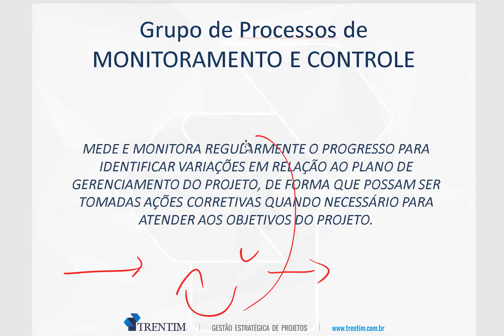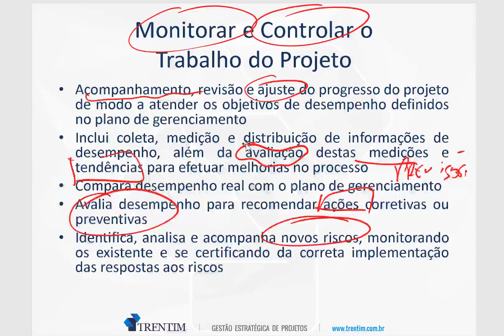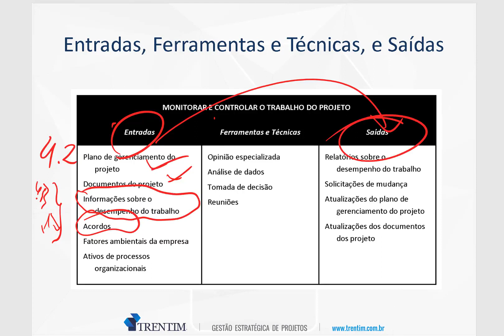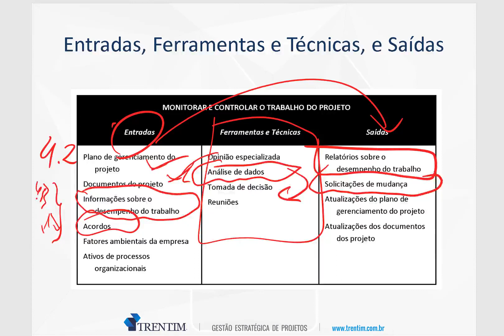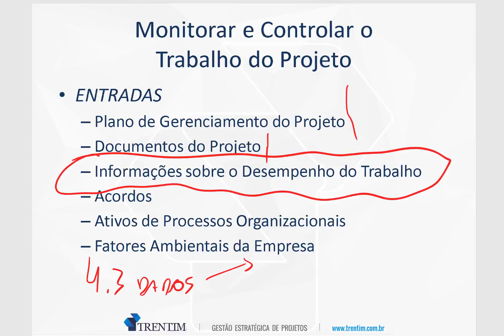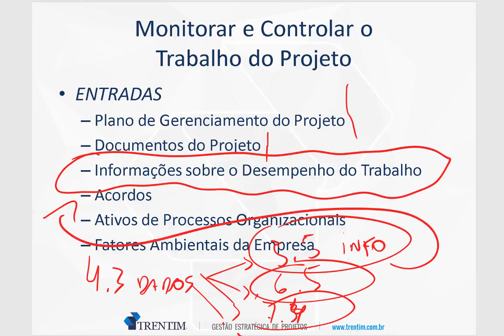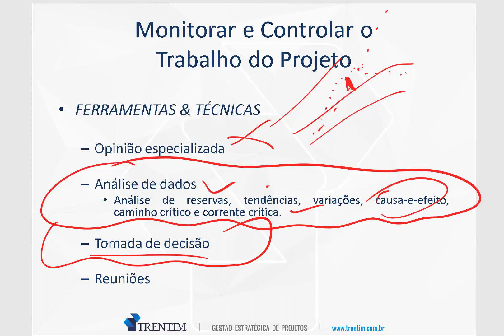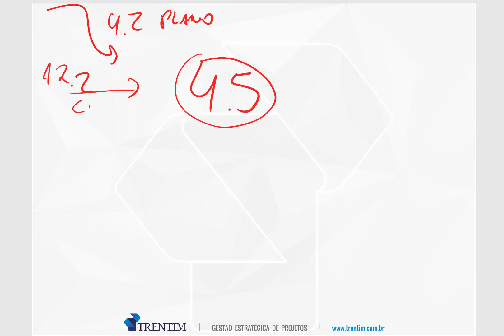Como Monitorar e Controlar o Trabalho do Projeto | Capítulo 4 – Aula 06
Conheça os treinamentos e soluções da ModernPMO! Visite para conhecer nossos casos de sucesso na implementação de Escritórios de Projetos (PMO), ferramentas Microsoft Project e outras, bem como treinamentos e formações para gerentes de projetos e equipes. Visite Faça contato também no WhatsApp ou e-mail Se você está acompanhando o curso desde o início sabe que já passamos pela fase de termo de abertura gerenciamento do plano de projeto e pela execução e agora em paralelo iremos desenvolver a fase de monitoramento e controle do trabalho projeto. Portanto Diego pegue suas anotações anteriores, entendo o fluxo de processos até chegarmos aqui para correlacionar todas as informações e entender de maneira mais efetiva como o processo 4.5 dessa aula irá funcionar.

Pode ser que você tenha perdido alguma aula ou precise revisar alguns pontos específicos já mencionados em outros vídeos, sendo assim o link para acessar a playlist completa estará disponível ao fim da descrição se necessário basta clicar e selecionar a aula que for preciso.

O que eu quero com essa aula é que você entenda o principal objetivo do monitoramento e controle. Portanto, você deve saber que esse grupo de processo é responsável por medir ou monitorar regularmente possíveis variações em relação ao plano de gerenciamento do projeto para que ações corretivas ou preventivas sejam tomadas quando necessário de forma mais assertiva. Para que isso seja possível, o monitoramento e controle deve incluir o acompanhamento, revisão e ajuste do progresso do projeto, a coleta, medição e distribuição de informações de desempenho, a comparação entre o desempenho real e o desempenho do plano, a avaliação do desempenho, e, por fim, a identificação, análise e acompanhamento de novos riscos.

Compreendido tudo isso, podemos partir para as entradas, ferramentas e técnicas e saídas.

➡Entradas:

Assim como em outros processos, o plano de gerenciamento e documentos de projeto estarão inclusos nas entradas, juntamente com informações sobre o desempenho do trabalho, acordos, ativos de processos organizacionais e fatores ambientais da empresa.

➡Ferramentas e técnicas:

Como de praxe, a opinião especializada será uma das principais ferramentas, mas somada a ela há também a análise de dados - podem ser reservas, tendências, variações, causa-efeito, caminho crítico ou corrente crítica - tomada de decisão e reuniões.

➡Saídas:

 Aqui teremos como sair das solicitações de mudanças que poderão reverberar em forma de ação corretiva preventiva ou reparo de defeito relatórios de desempenho do trabalho, atualizações do plano de gerenciamento do projeto e atualizações também nos documentos do projeto.

Sintetizando tudo isso que foi visto hoje, é possível perceber que o processo 4.5 recebe os planos, contratos, informações e dados, no intuito de transformar todas essas informações em relatórios através de análises para que as melhores ações sejam geradas.

Como funciona o monitoramento e controle na sua organização? Compartilhe conosco um pouco da sua experiência e caso tenha ficado alguma dúvida deixe nos comentários que responderei em breve.